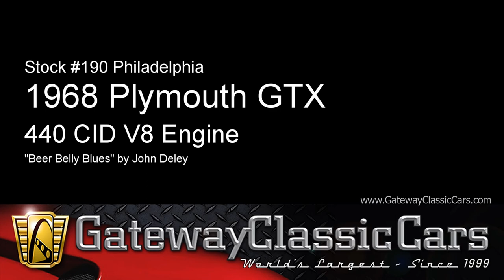1968 Plymouth GTX, Gateway Classic Cars Philadelphia - #190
Gateway Classic Cars of Philadelphia is excited to welcome this stunning 1968 Plymouth GTX to our showroom located in West Deptford, NJ! Plymouth fielded a considerably fiery contender to the muscle car arena back in 1967 with its offering of the GTX, a Belvedere transformed into the “Gentleman’s Muscle Car” via bucket seats, luxury sport features and best of all a big powerplant in the form of a 440 or the legendary 426 street Hemi. The following year proved to be a game-changer for the GTX as it moved to the Satellite series model and was the top-of-the-line in terms of extravagance and performance! Redesigned from the previous year’s model, the GTX was much more sleeker and started at $3,355 to the new Road Runner’s $2,896 price tag. Today, the GTX continues to attract auto enthusiasts as well as rise substantially in value and coolness! You have the opportunity to own this incredible golden mopar that went through a frame on restoration with a complete rebuilt engine, transmission and rear end. Painted in a gorgeous medium gold metallic, this GTX roars with class thanks to a 440 CID V8 engine, a smooth three-speed automatic transmission and healthy 3.23 rear gears! NOS Magnum 500 wheels are fitted with new redline tires that lay some serious rubber on the asphalt! Note the sport stripes that hug the bottom of the car and lead to an emboldened GTX emblem that reminds people that you mean business. Open the doors to reveal a handsome black interior featuring bucket seats, center console, new carpet, headliner and a flawless dash! Countless hours were spent getting this GTX where it is now, so all the hard work is done! All you have to do is drive and enjoy! “Plymouth is out to win you over” with this iconic muscle car, so give us a call today and make it yours! Additional features include fender mounted turn signals, 150mph tachometer and original seat belts. To view this 1968 Plymouth GTX in greater detail, including HD pictures and an HD video, or our Philadelphia showroom located in West Deptford, NJ.